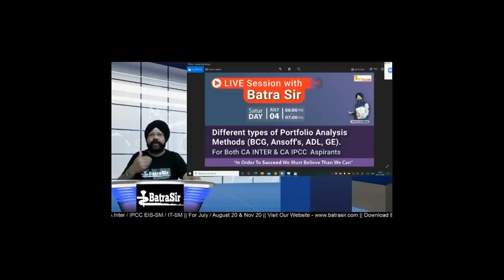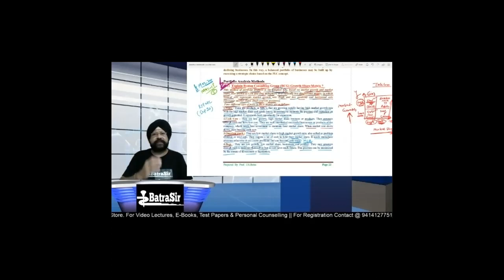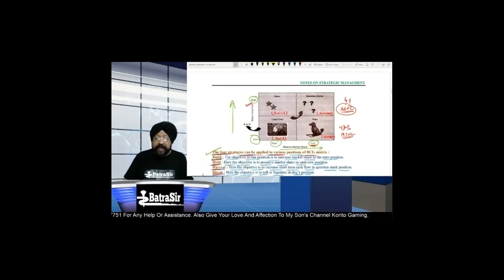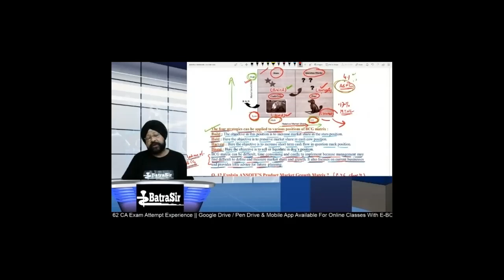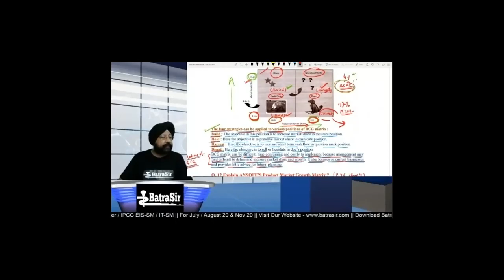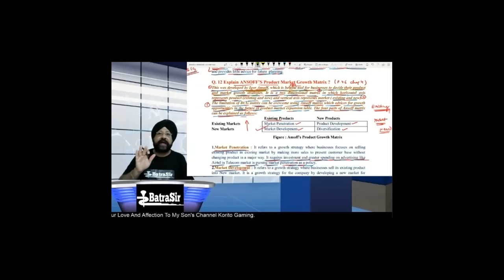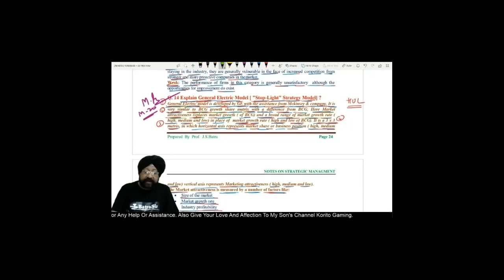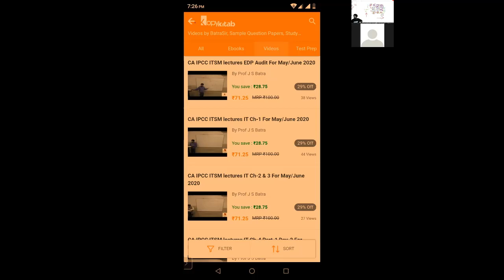CA Inter/IPCC | Portfolio Analysis Methods At a Glance | For Nov20 Exams | Webinar #5 | BY Batrasir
This  Webinar #5 tells CA Students of  Inter/IPCC | Portfolio Analysis Methods At a Glance | For Nov20 Exams |  BY Batrasir

This video is helpful for All CA Students of    NOV 20   of ICAI, Secret Revealed  BY One & Only Batrasir (Most experienced faculty of EISSM/ITSM/ISCA COURSE OF CA EXAMS IN THE COUNTRY TODAY)having teaching experience of 31 years/62 CA exam attempts.